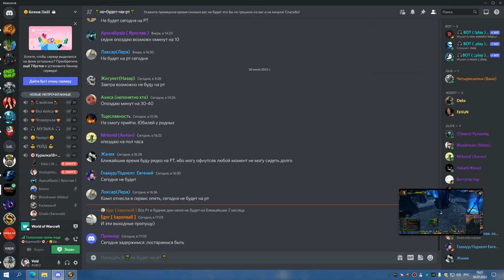1я часть ЦЛК 10 гер до профа ДЦ ШП 30 07 22